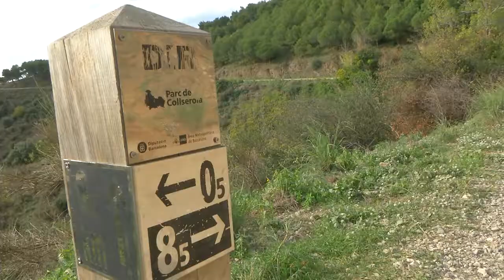Dia Internacional dels drets humans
El 10 de desembre és el Dia Internacional dels Drets Humans. Per celebrar-ho, Barcelona ha programat activitats. L' accés a l'esport és un dret fonamental per a tothom.